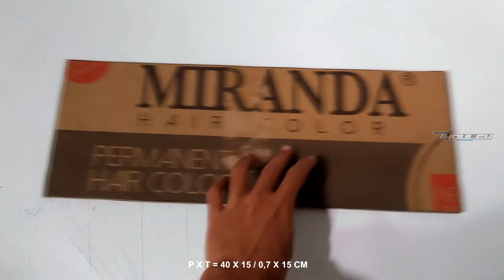MEMBUAT MINIATUR TRUCK CANTER HDL BLACK JACK DARI KARDUS || HANDMADE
Oke Guys pada video kali ini saya akan bikin Miniatur Truk Canter Hdl, untuk membuat miniatur ini mudah banget dan terbuat dari bahan yang sederhana. oke seperti apa cara bikinnya yuk tonton terus video ini dan jangan lupa di share ke teman teman kaliann Selamat Menonton :)
🔰 Alat & Bahan
- Gunting
- Spidol Snowman
- Pensil
- Penggaris
- Penghapus
- Lem Tembak
- Cat Warna
- Kardus
- Lidi
- Sedotan

🔰 Nb : Mohon maaf bila tidak sama seperti aslinya

Terima Kasih :)